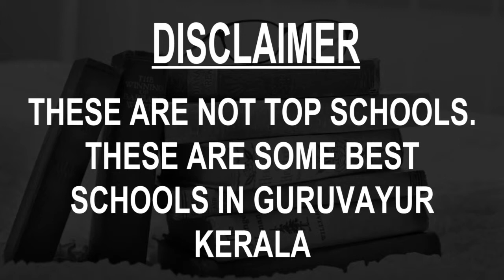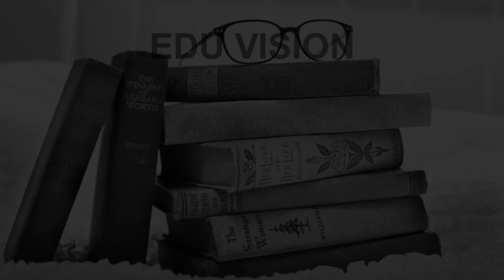Schools around Guruvayur, Kerala CBSE, Govt, Private, International | Edu Vision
Must Watch.. Best Schools around Guruvayur - CBSE, Govt, Private, International

Listed Schools:
De-Paul E.M.H.S.S
Excel Public School
GHSS Elavally
Guruvayur Devaswom English Medium School
Little Flower Convent Girls Higher Secondary School
MASM Higher Secondary School
MR Raman Memorial High School
Sree Gokulam Public School, Chittattukara
Sreekrishna Higher Secondary School
St.Francis School

This is not the listing of Top Schools around Guruvayur, it's the list of best Schools around Guruvayur as per the ratings given by our users.